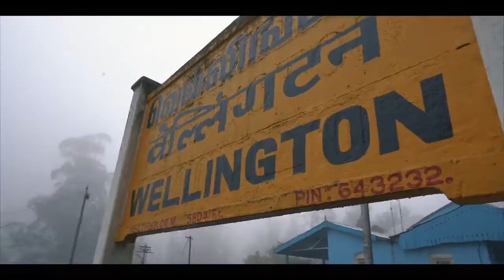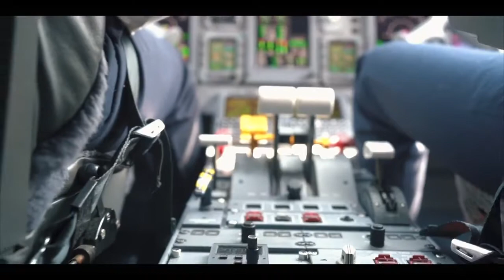Flying Beast Epidemic Sound FlyingBeast Vlog Background ES Music Video Ooyy feat Snake City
Best Birthday Song
Best Birthday Cinematic Music
Best Happy Birthday Song
Birthday Cinematic Music
Birthday Non Copyright Music
Best Of Epicdemic,
Best Music Of Epidemic,
Top Background Cinematic of Epidemic,
Best Cinematic Music,
Best Pop Background Music
Best Hip Hop Cinematic Music
flying beast cinematic shots
flying beast background music
flying beast cinematic music
flying beast postmortem
flying beast gaming
flying beast wedding
flying beast gaming channel
flying beast latest vlog
flying beast rasbhari
flying beast maldives
flying beast music
flying beast music by es
flying beast music video
flying beast music cover
flying beast vlog music
flying beast official music video
flying beast youtube music
flying beast intro music
flying beast sound
flying beast epidemic sound
Gaurav Taneja
gaurav taneja controversy video
gaurav taneja interview
gaurav taneja news
gaurav taneja gaming
gaurav taneja body
gaurav taneja airasia
gaurav taneja bodybuilder competition
gaurav taneja gaming channel
gaurav taneja ndtv
gaurav taneja wedding
vlog background music
vlog background music non
copyrighted
vlog background music happy
vlog background song
vlog background music no copyright
vlog background sound
vlog background music while talking
vlog background music travel
vlog background
vlog background music english
non copyrighted music for gaming
non copyright intro music
non copyright music for gaming videos
non copyrighted music rap
non copyrighted beats
non copyright intro
non copyrighted music
non copyrighted music for background
non copyrighted music hindi
non copyrighted music for intros
non copyrighted music for montages
gaming
non copyrighted music for pubg
non copyrighted music for youtube
vidoos
best background music
best background music for gaming
videos
best background photo editing app for
android,
best background music for videos,
best background song,
best background video effects hd,
best background changer app,
best background music for pubg
gameplay,
best background Song,
cinematic music,
cinematic music no copyright,
cinematic music beat,
cinematic music video,
cinematic music instrumental
cinematic music background,
cinematic music no copyright happy,
cinematic music ncs,
cinematic music upbeat,
cinematic music no copyright inspiring,
cinematic music no copyright dramatic,
Best cinematic music
best cinematic music no copyright
best car cinematic music,
best copyright free cinematic music,
best epic cinematic music,
best non copyright cinematic music,
best intro cinematic music,
best nature cinematic music,
best cinematic music ncs,
best emotional cinematic music,
best cinematic music video,
Best Rap background Music,
Best Music for B roll Cinematic video,
Best song for Weeding cinematic video,